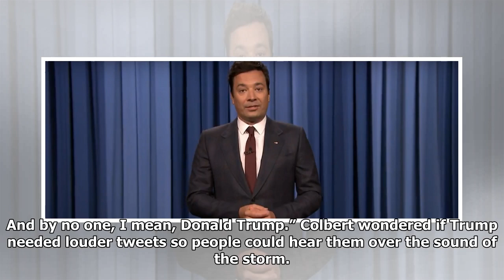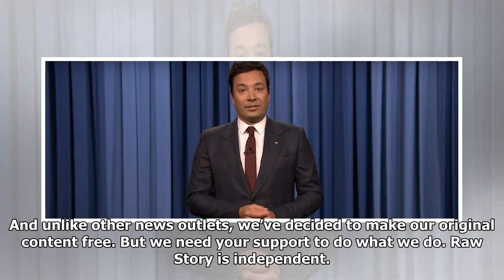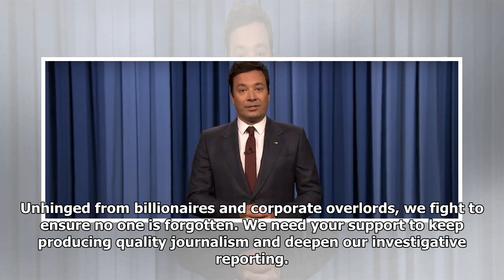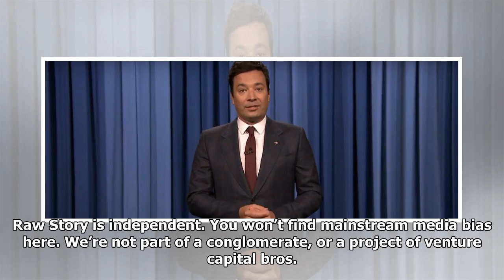WATCH: Late-night comedians destroy Trump for his cluelessness about Hurricane Dorian | CNN News ...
WATCH: Late-night comedians destroy Trump for his cluelessness about Hurricane Dorian | CNN News 9/4/2019

President Donald Trump was ridiculed by late-night comics on Tuesday as they returned to the airwaves after the Labor Day holiday. One common theme in the jabs was Trump’s cluelessness about Hurricane Dorian. ADVERTISEMENT Trump spent the long weekend golfing as the storm approached. When not playing golf, Trump got in a public fight with the National Weather Service over his false claim that Hurr...